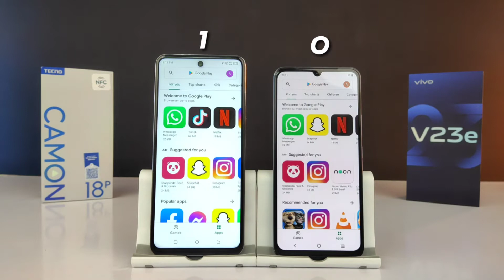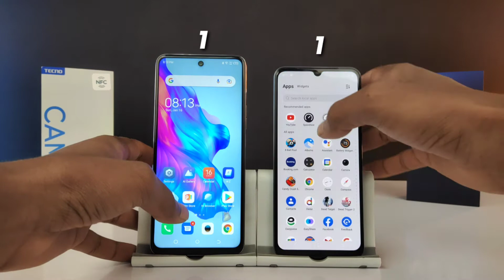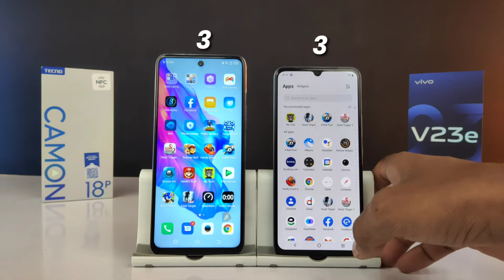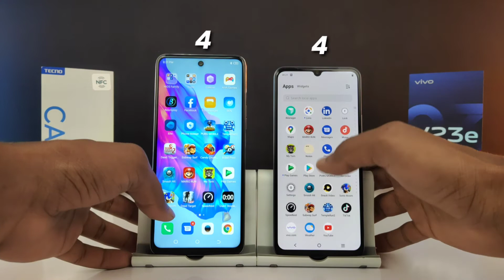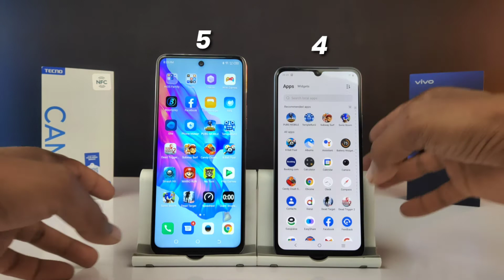Vivo V23E VS Tecno Camon 18P | Comparison & Speed Test | G96 VS G96 | Which is Better